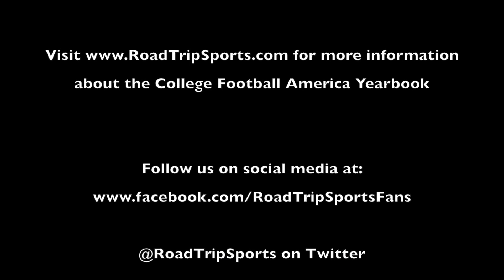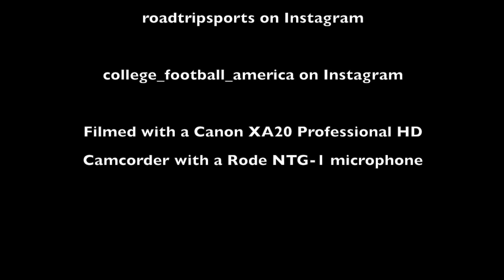CFA Stadium Spotlight: Ford Center at The Star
Move over, Allen, we've got a new contender for best high school stadium in the state of Texas. The Ford Center at The Star in Frisco, Texas, is an indoor high school football stadium that will also be the practice facility for the Dallas Cowboys - The Star being the new world headquarters of the team. The schools of the Frisco ISD will all use the facility as their part-time home stadium.

It doesn't get any bigger or more extravagant than this in high school football ... anywhere.